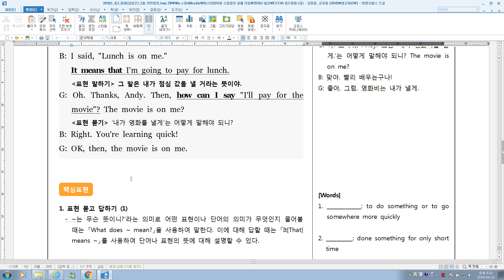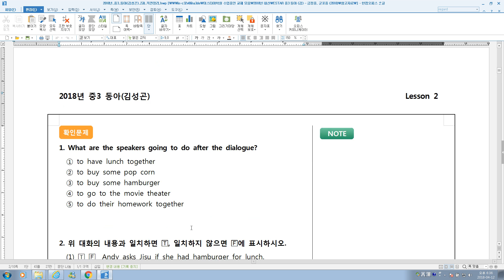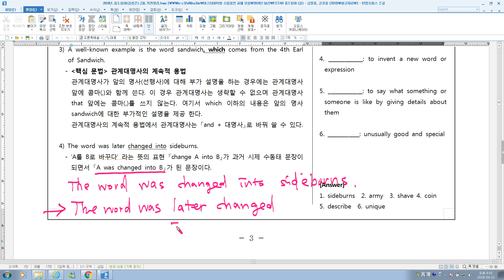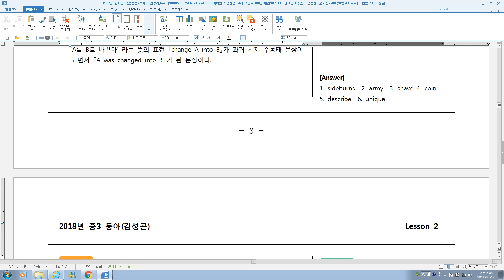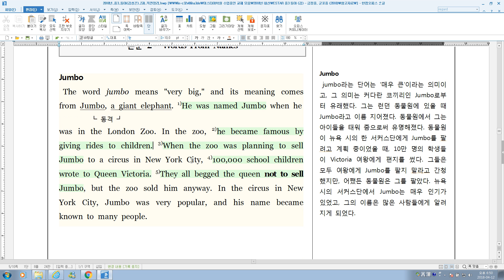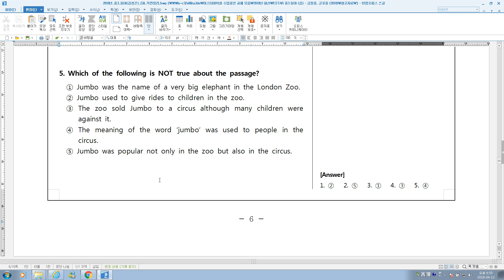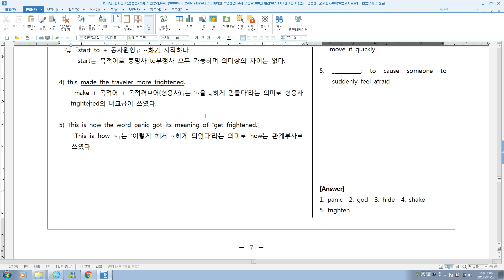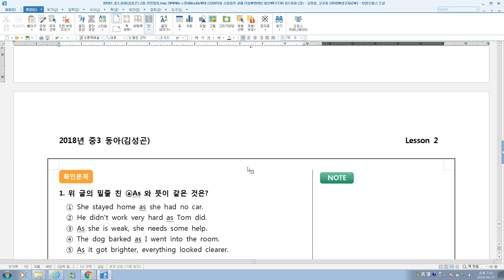중3동아김2과직전정리